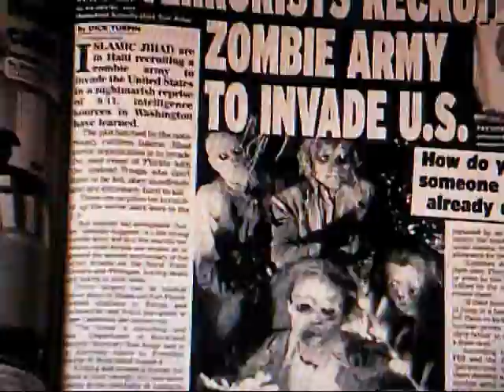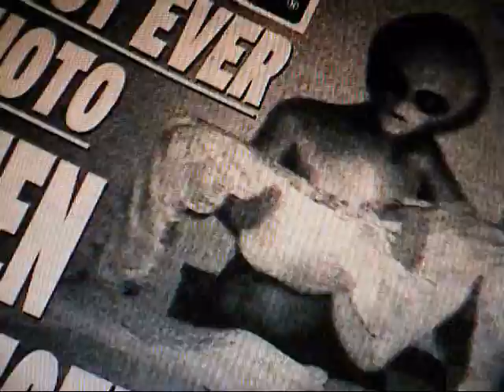Art Bell abducted by aliens from "Brain Robbers from Outer Space"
Zombies are coming back from the dead and alien abducties assume new identities, like Coast to Coast AM's Art Bell.